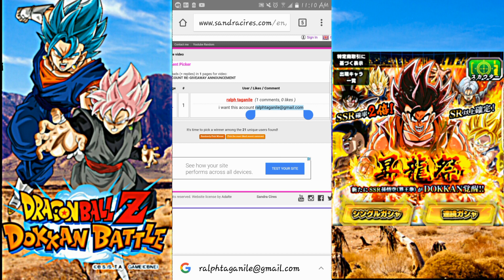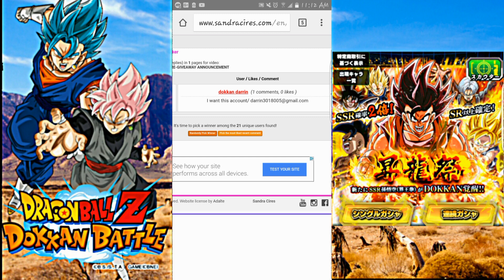DBZ DOKKAN BATTLE ACCOUNT GIVEAWAY WINNERS!!!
Guys thank you for joining and trying your best to win please ik I've said this so many times already but don't me salty maybe you'll win next time